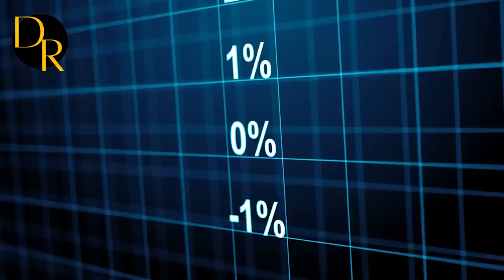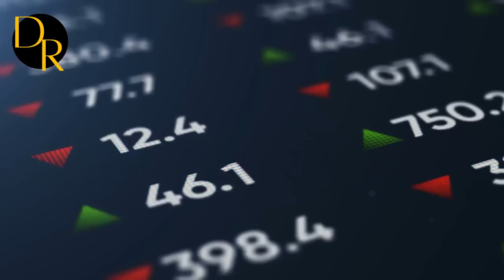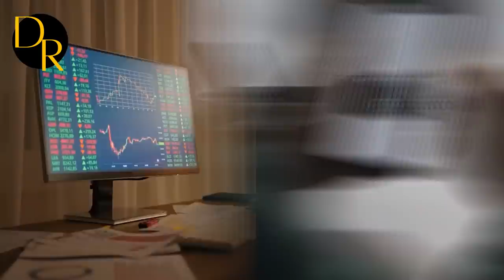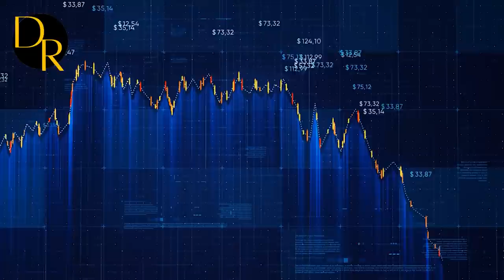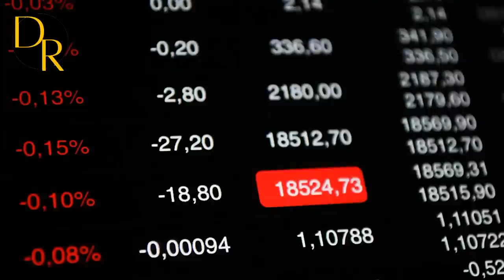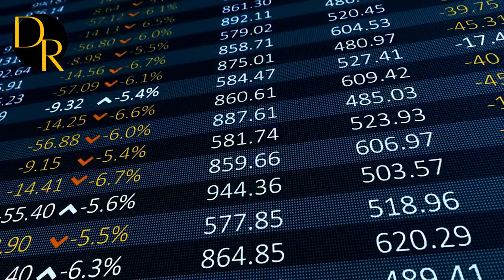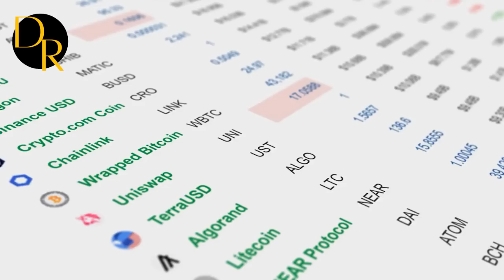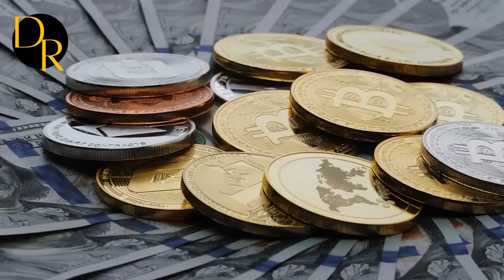"You Will WATCH It Go To ZERO Sooner Than You THINK..." | Kevin O'Leary | Bitcoin News | Crypto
"Bitcoin Is BETTER Than Your COLLEGE DEGREE..." | Kevin O'Leary | Bitcoin News | Crypto Currencies

bitcoin, crypto currencies, cryptocurrency, crypto news